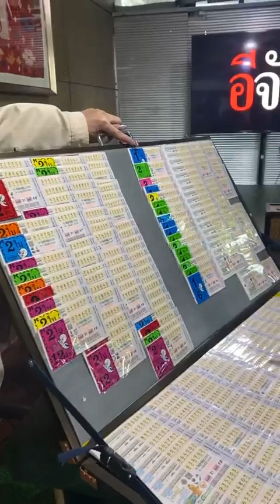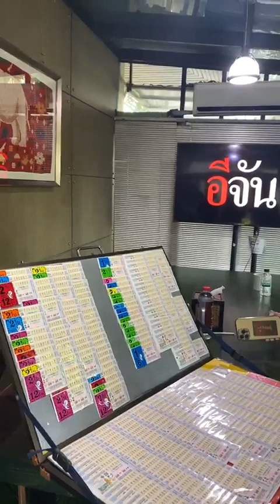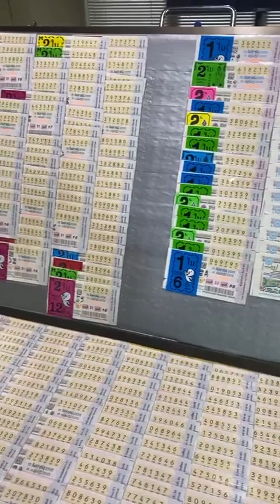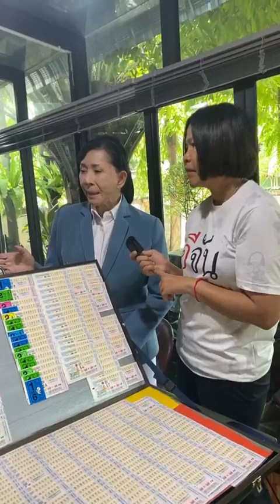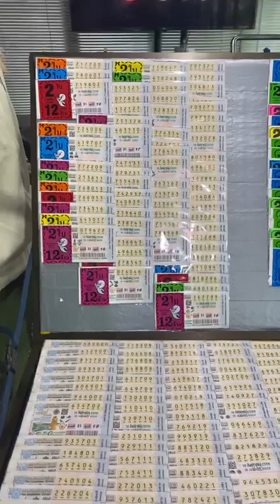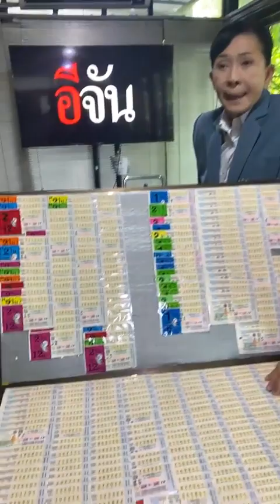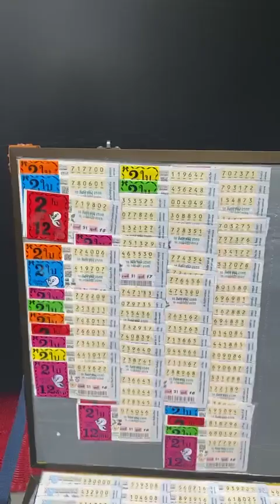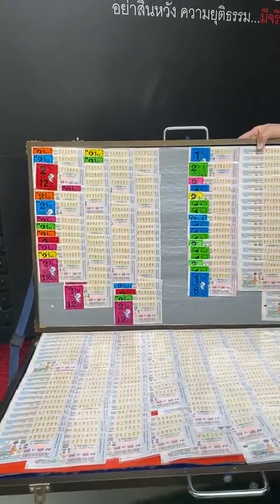Live อีจันรับหวยแผงสุดท้าย ของเหยื่อฆ่ายกครัว 4 ศพ | อีจัน EJAN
อีจัน และ มูลนิธิปวีณา รับปากจะช่วย เป็นสะพานบุญ
โดยลอตเตอรี่ทั้งหมด 430 ใบ จะถูกนำมาตั้งแผงขาย ใบละ 80 บาท ในวันที่ 15 ส.ค. 66 ตั้งแต่ 11.00 น. ที่ ร้านข้าวแกงกำลังใจอีจัน ซอยรามอินทรา 8 กทม.